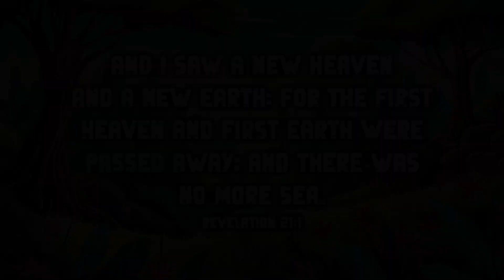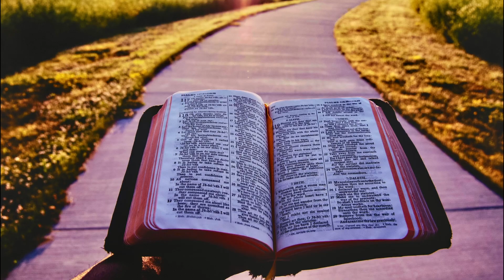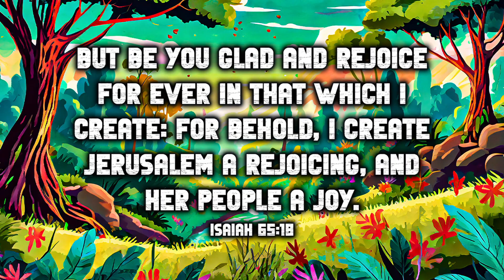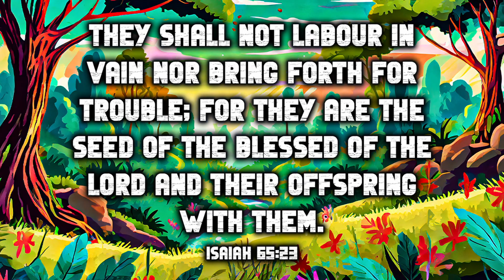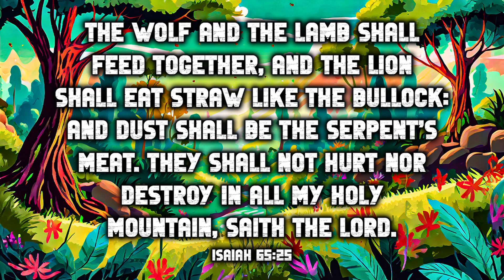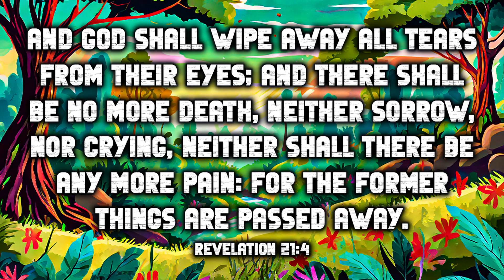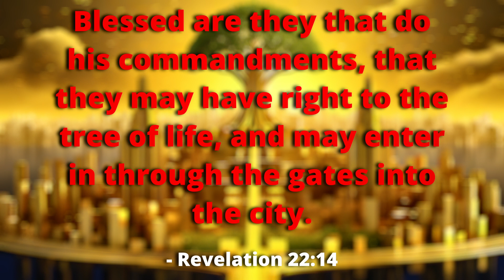What If The Earth Was Recreated New?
What If The Earth Was Recreated New? With a world full of War, Famines, Pestilences, and so on, how awesome would it be to start over new? Well, we have great news! There will be a New Earth! Yes, this sounds crazy, and anyone will ask how this is possible? Well, it's possible through Jesus Christ. Christ created this earth that we humans currently live on and unfortunately the free will he has given all of us has resulted in so much manmade destruction. However, if we abide by the Bible, we have a chance to live on a New Earth for eternity where there won't be any of the bad things of this world. Watch this video to the end to get a glimpse into what the New Earth will be like! If you would like to start a relationship with Jesus say a prayer asking for a relationship with Him. God bless!